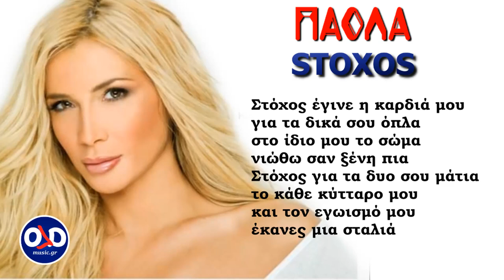Πάολα - Στόχος, Paola Foka - Stoxos, Release Ola Music Gr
Lyrics,Στίχοι

Που τελειώνει το όνειρο μου
που αρχίζει η αλήθεια
έχω μπερδευτεί με σένα
και χρειάζομαι βοήθεια
έδαφος ο έρωτας σου
που όσο πλησιάζω φεύγει
βγαίνω από τα όνειρα μου
κι η ζωή μου κινδυνεύει

Στόχος έγινε η καρδιά μου
για τα δικά σου όπλα
στο ίδιο μου το σώμα
νιώθω σαν ξένη πια
Στόχος για τα δυο σου μάτια
το κάθε κύτταρο μου
και τον εγωισμό μου
έκανες μια σταλιά

Είσαι όλα μου τα θέλω
τα υπόγεια μου πάθη
οι καρδιές μες στο σκοτάδι
οι συγγνώμες και τα λάθη
με τρομάζει αυτή η σχέση
μα ταυτόχρονα μ' αρέσει
μοιάζω με έναν ακροβάτη
που φοβάται να μην πέσει